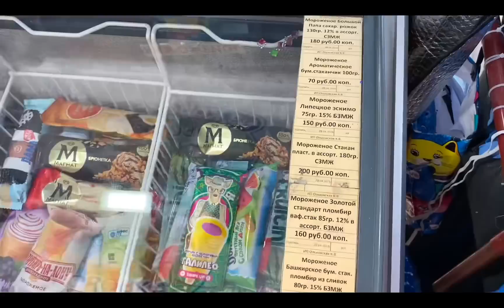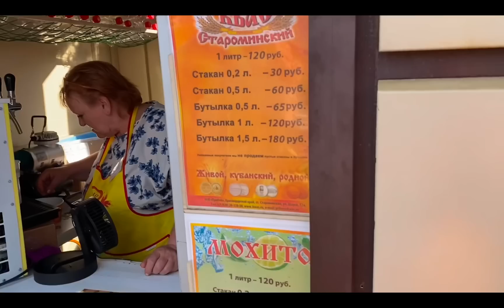Второй день в пути 🚂|| Отпуск || Лазаревское 2023 год